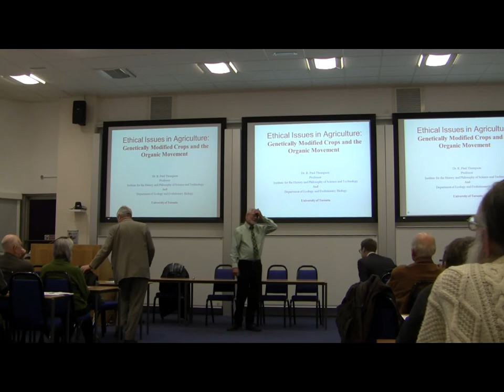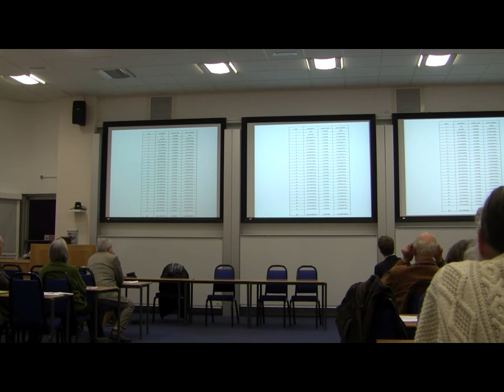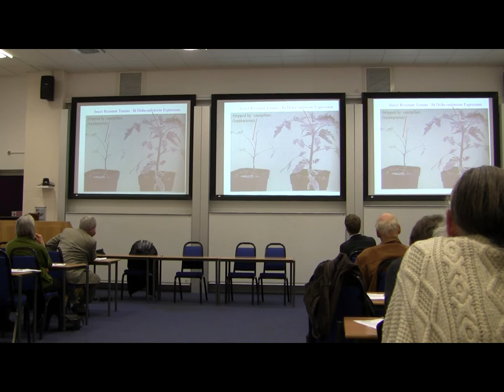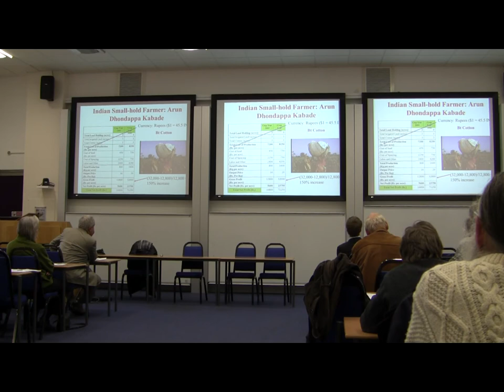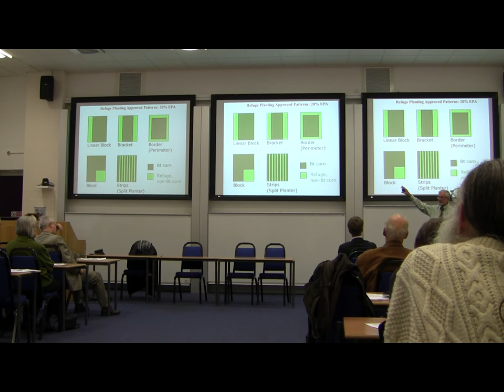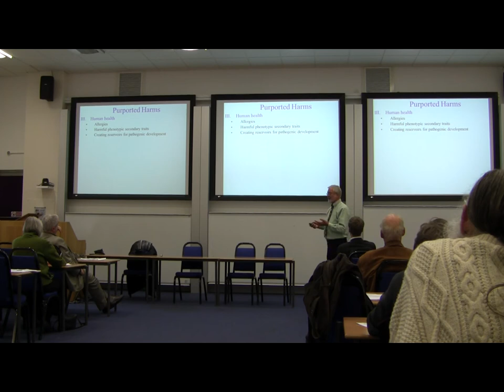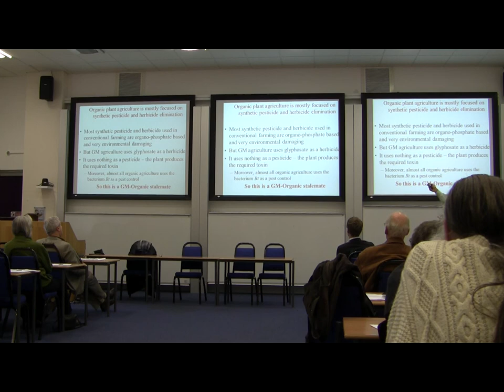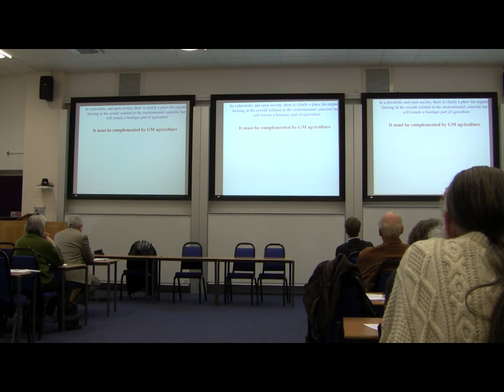"Ethical Issues in Agriculture", Professor Paul Thompson (U. Toronto)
"Ethical Issues in Agriculture: Genetically Modified Crops and the Organic Movement"

Workshop with Paul Thompson, Professor of Philosophy and of Zoology, University of Toronto Chaired by Professor John Dupré (Egenis) with responses from Professor Michel Morange (IHPST), Professor Jean Gayon (IHPST), Professor Michael Winter (University of Exeter Centre for Rural Policy Research) and Dr Berris Charnley (Egenis)

There has been considerable public debate about food during the past two decades. Advocates for organic agriculture, eating locally grown food and rejecting genetic modification abound. Although many of the claims made in support of positions on these topics allude to health, environmental and economic issues, the core of the debates is ethical and philosophical and for some theological (benefits, harms, risks and human hubris and usurping of nature, for example). These ethical and philosophical issues are the focus of this lecture although the empirical claims made about health, the environment and the economy will form an essential backdrop.

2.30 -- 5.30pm